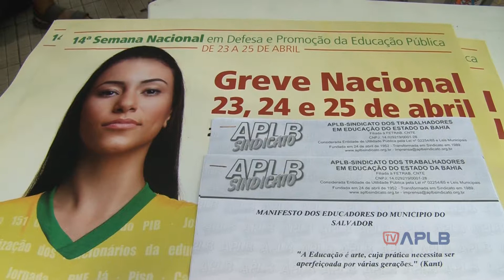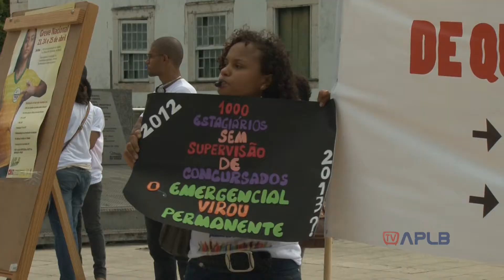Manifestação abre agenda de luta da paralisação nacional dos professores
APLB-Sindicato estabeleceu uma agenda intensa de atividades na capital e interior do estado, em adesão à Greve Nacional da Educação, convocada pela CNTE. Nesta terça-feira (23), abrindo a programação da 14ª Semana Nacional em Defesa e Promoção da Educação Pública, realizada nos dias 23, 24 e 25 de abril, professores da rede municipal ocuparam a Praça da Sé erguendo bandeiras de luta.